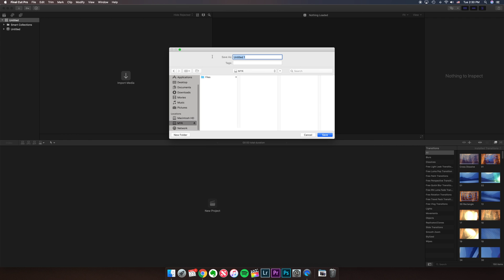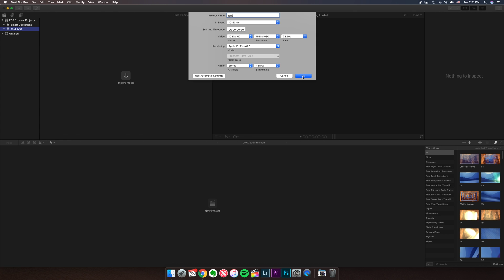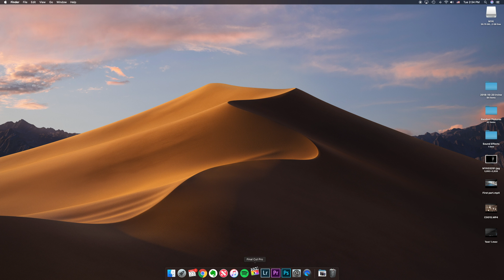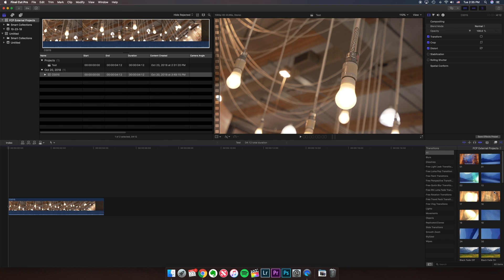SETUP FCPX LIBRARY ON EXTERNAL HDD | Copy Effects & Transition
Hey EPIC people!

I recently got an external ssd to edit all my videos and decided to make a short tutorial on how to setup Final Cut Pro X Library on external hdd. This video will also teach you how to copy all your custom/downloaded transitions and effects (2:00) from your local machine so you can access from any machine while editing using your external hdd.

Let me know if you have any questions down in the comments.

Artist: Phaura
Title: Laporus